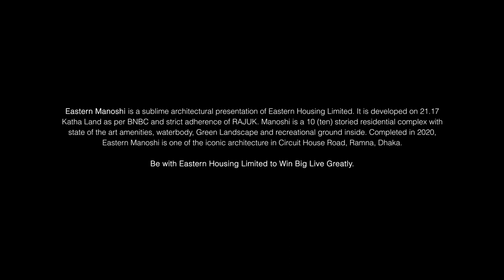Eastern Manoshi | Eastern Housing Limited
Residential Project at  Circuit House Road, Dhaka

Developed by : Eastern Housing Limited

Do not copy, archive or re-post without written permission from the author.